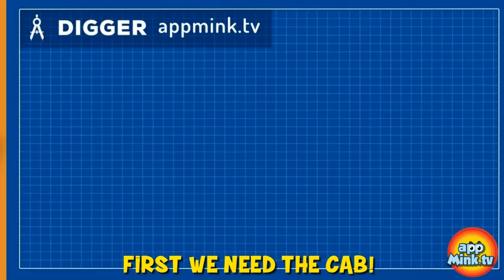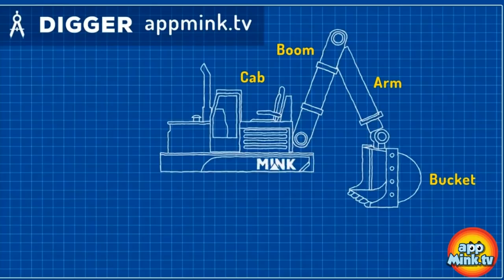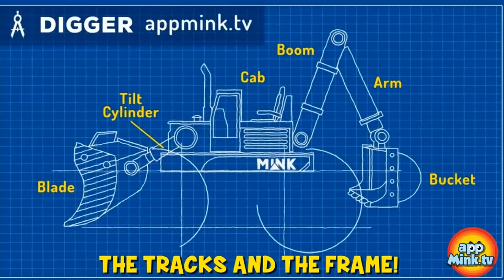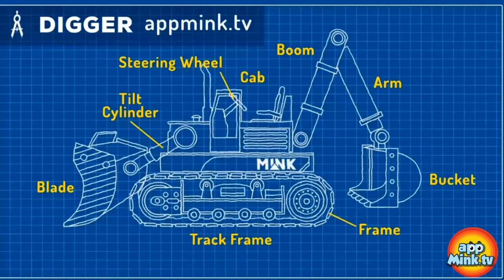Fire Truck Song ft. Crane Truck | Baby Truck Nursery Rhymes | ABC Song Police Helicopter Kids Videos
1. Yes Yes Fire Truck Song ft. Crane Truck Yellow School Bus & Steam Train appMink kids video Nursery
2. appMink Making a Digger - Construction Digger rescue the Steam Train
3. appMink Baby Truck Nursery Rhymes ( Baby Shark Parody )
4. appMink Awesome Vehicle Competition ft Monster truck & School bus
5. Build Crane - appMink Building Vehicles Videos, Educational Toy Crane Videos for Children
6. ABC Song - Kids Learn ABC with Baby Toy Cars - appMink nursery rhymes
7. Special Christmas in appMink Town - appMink Car Team Build a Magical Christmas Tree
8. Superhero Vehicle Chase - Fire Truck, Police Car & Police Helicopter Robber Chase, Cars Kids Cartoon & Kids Videos

appMink

appMink helps children to:

★ Become Independent

★ Develop Self-Confidence